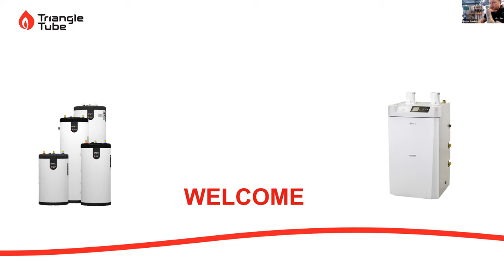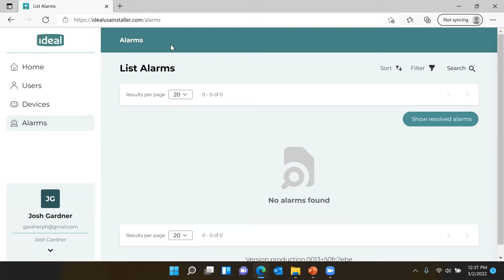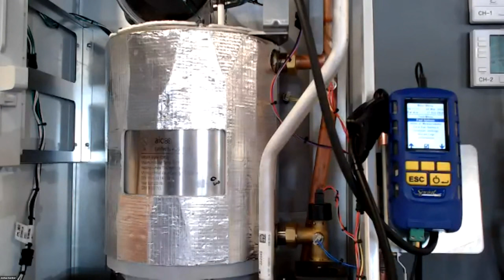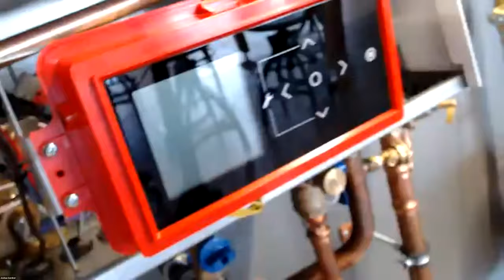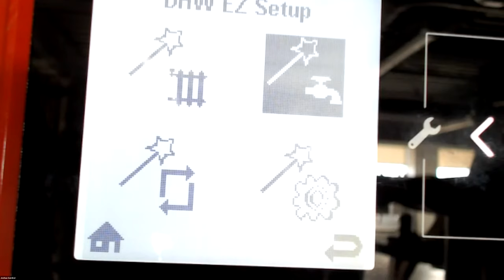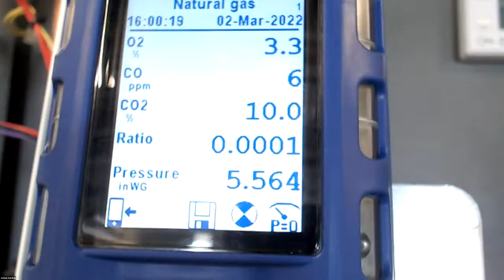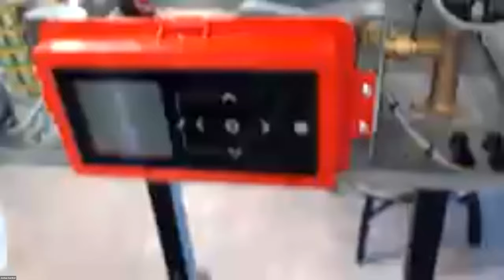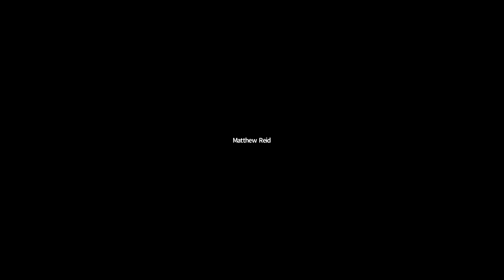Triangle Tube Contractor Tech Training - March 2, 2022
This is training for contractors in Canada regarding Triangle Tube products. The training is led by Triangle Tube Field Support & Design Technician - Josh Gardner.

The training features:
- Technical overview of current Instinct and Prestige Models
- Service & Troubleshooting
- Commissioning the Boiler
- Venting Applications
- Piping Applications
- Wiring Applications
- Q&A